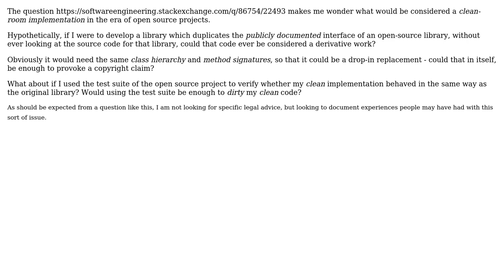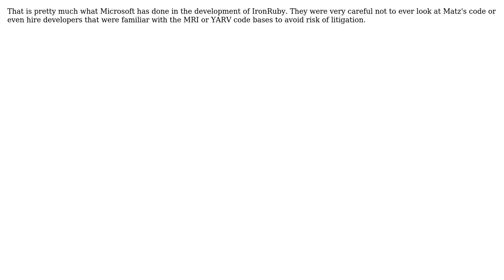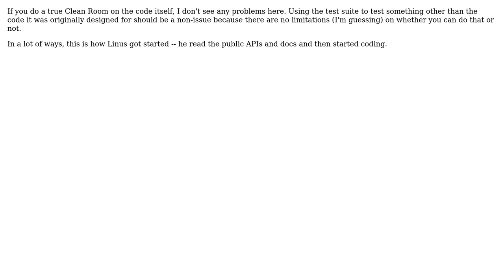Can I use the test suite from an open source project to verify that my own 'compatible library'...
Software Engineering: Can I use the test suite from an open source project to verify that my own 'compatible library' is compatible?

With thanks & praise to God, and with thanks to the many people who have made this project possible! | Content (except music & images) licensed under CC BY-SA | Music | Images & others | With thanks to user Peter Rowell user Mark Booth user Jeremy user David Thornley user Bob Murphy user AC2MO and the Stack Exchange Network Trademarks are property of their respective owners. You are responsible for your own actions.